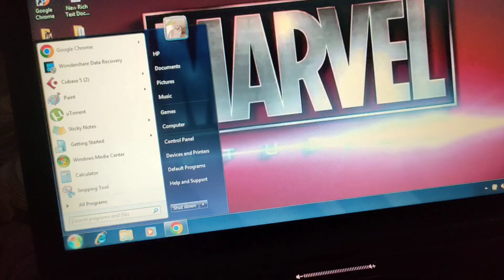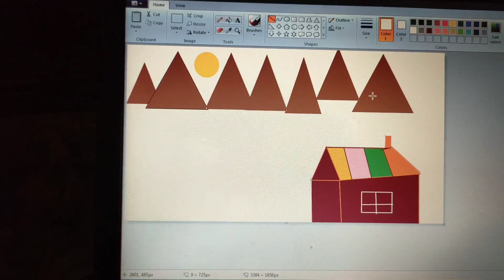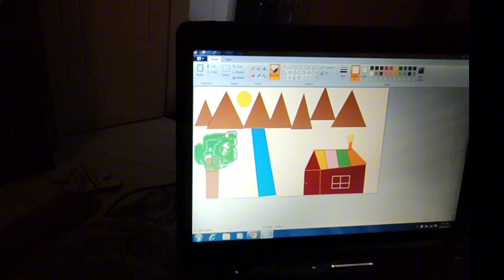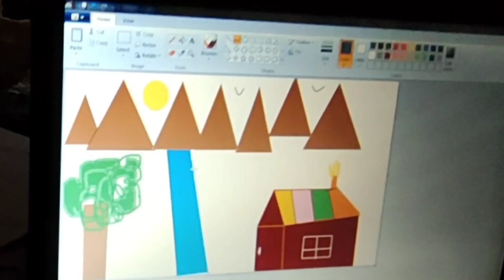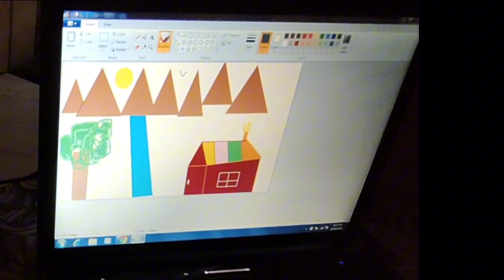Bachpan ki yaadein taaza kin | Shaljam Ghosht for the first time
bachpan ki yaadein bachpan bachpan ki yadein bachpan ki yaden bachpan ki yaad yaadein bachpan ki